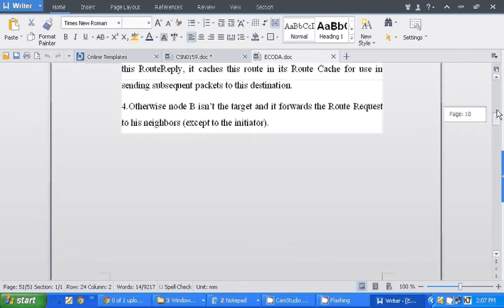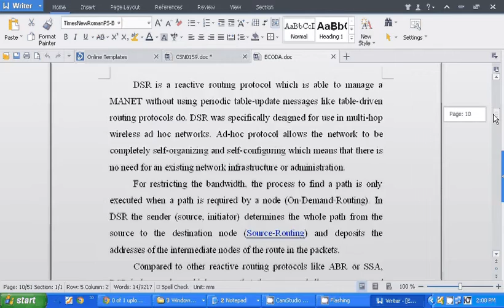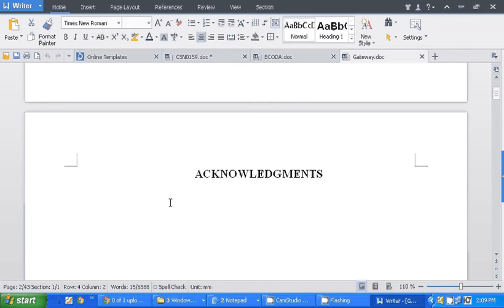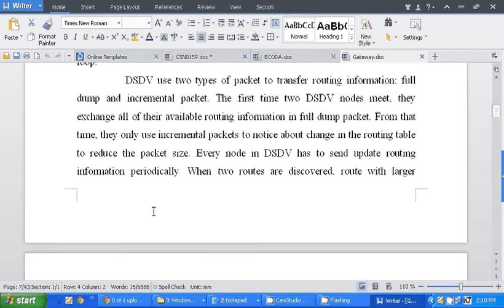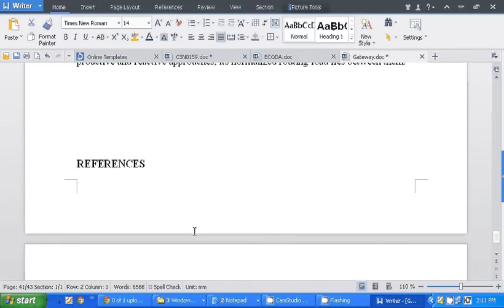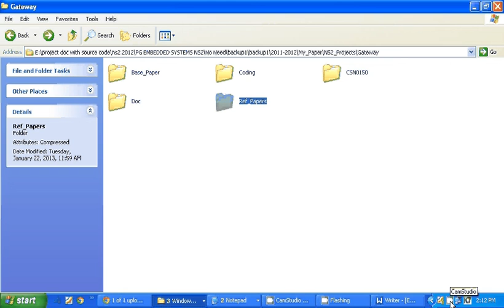7 NS2 IEEE 20011Impliment and preformance analyiseofthe